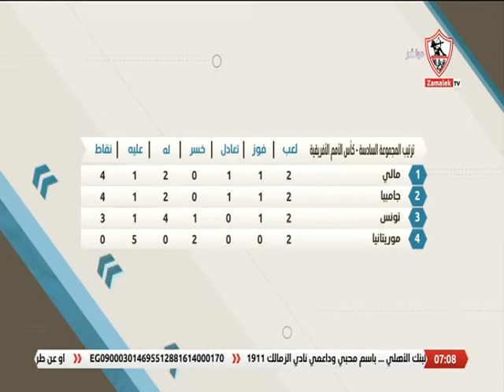رأي "جمال نور الدين" في دور المجموعات حتى الآن وتوقعاته للمنتخبات التي ستصعد للدور القادم - أخبارنا